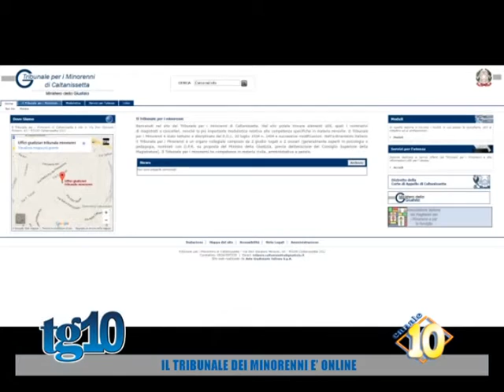Il tribunale dei minorenni è online